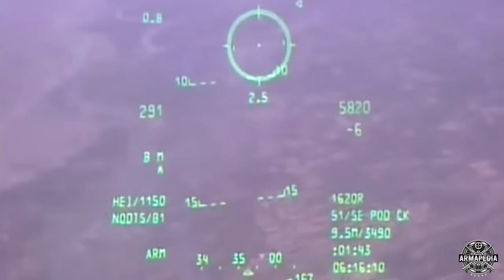25 INCREIBLES datos del A-10 Thunderbolt II (A-10 Warthog)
Una combinación de robustez, sencillez y un poder de fuego pocas veces igualado. Hoy toca rendirle pleitesía a este rey del ataque a tierra, conoce 25 datos super interesantes sobre el A-10 Warthog.

25 Increíbles datos del A-10 Thunderbolt II (Warthog)